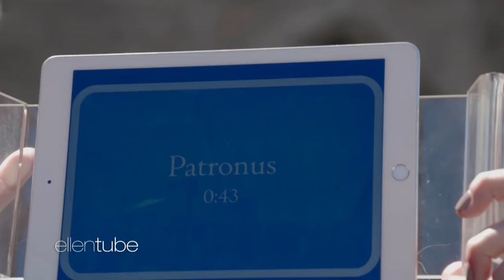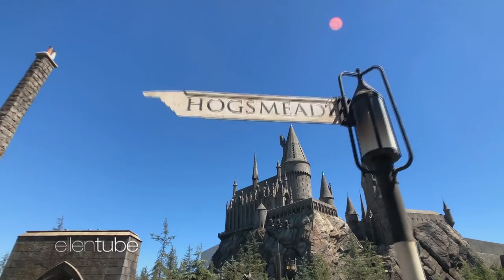Kalen Plays New Harry Potter 'Heads Up!' Deck at The Wizarding World of Harry Potter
Kalen Allen and Harry Potter superfan Camille take to the streets of Hogsmeade at The Wizarding World of Harry Potter at Universal Studios Hollywood, to play a brand new Harry Potter deck of "Heads Up!"

Heads Up! is the fun and hilarious game from Ellen DeGeneres that she plays on her show, and you can play with your friends! Whether you’re a Gryffindor, Hufflepuff, Ravenclaw or Slytherin, you’ll find all of the magical words, people and places you love right here. Put your Wizarding World knowledge to the test.